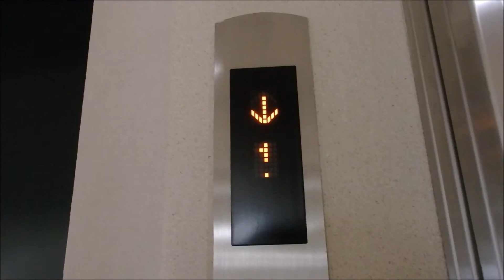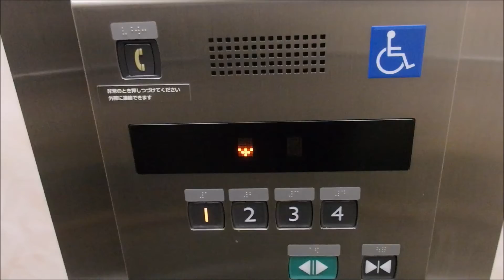小野市立コミュニティセンターおの のエレベーター（三菱製）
小野市立コミュニティセンターおの のエレベーターです。このエレベーターは更新されていると思います。是非ご覧ください。

機種名：エレモーション
停止階：1.2.3.4
設置台数：1機